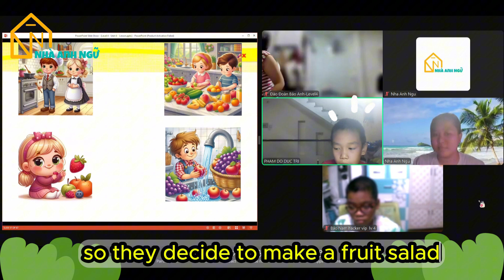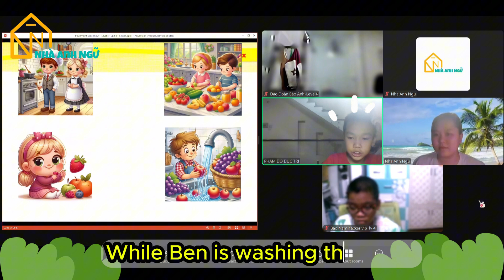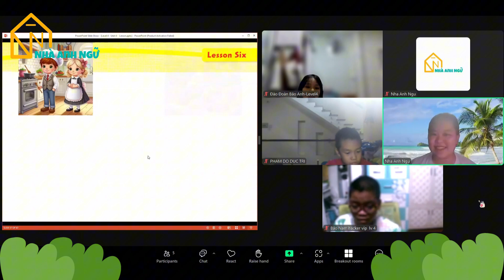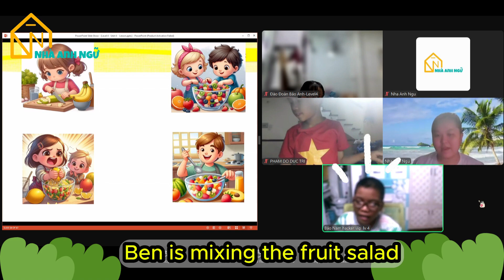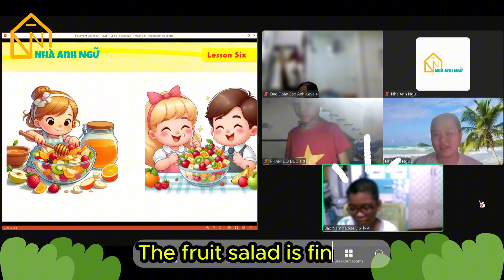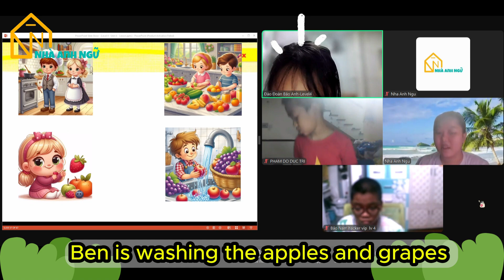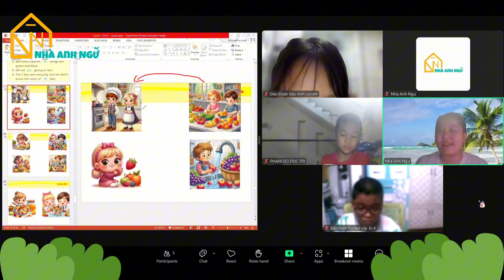Telling Story: Making Fruit Salad!!! - Kid Activity at NAN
Storytelling through pictures is a powerful tool that can help young children develop their creativity. When children create stories from pictures, they are using their imaginations to make connections between different ideas and to come up with new and interesting scenarios. This can help them to develop their problem-solving skills, their language skills, and their social-emotional skills.
►Inbox FB fanpage: Nhà Anh Ngữ